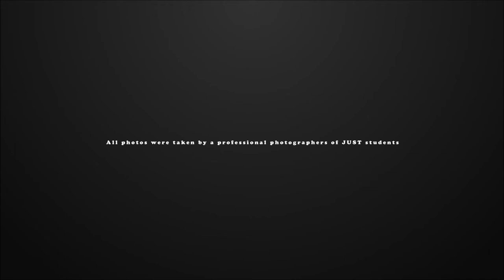6th NGA Promotional Video #2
Have a look at the second promotional video of the 6th National General Assembly which will be held in Jordan University of Science & Technology (JUST LC) on 26th & 27th of September 2014.

There is much more waiting for you...